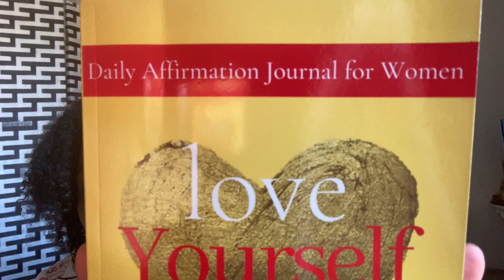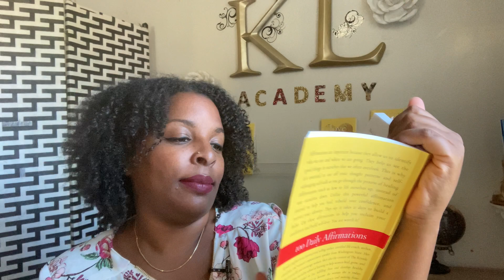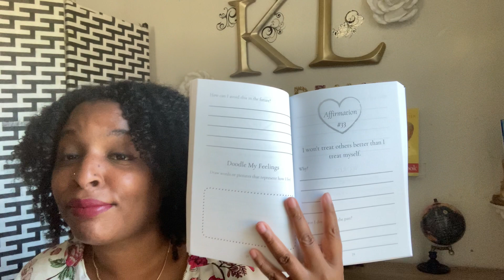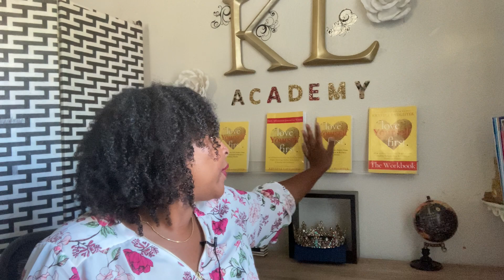They Tried to Break You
Don't worry about those who thought that your life was over when they left you, or because of what they did to you. God has the final say so. Wipe your tears away and understand that you are not forgotten or forsaken. Your life is getting ready to turn around for the better. Don't give up!
He Doesn't Love You If... 10 Sign He's Not Interested Is Wasting Your Time
 L O V E   Y O U R S E L F   F I R S T :
-Love Yourself First: How to Heal from Toxic People, Create Healthy Relationships & Become a Confident Woman